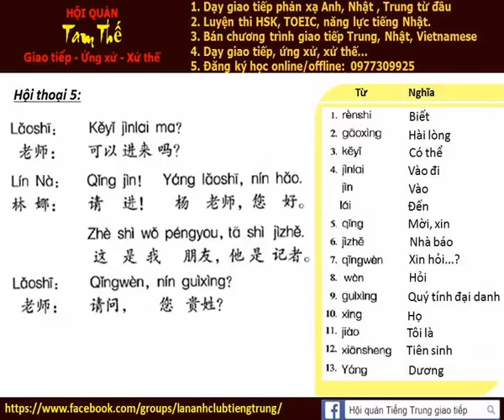Bai 5a Nghe noi phan xa Tieng Trung Build Trust I